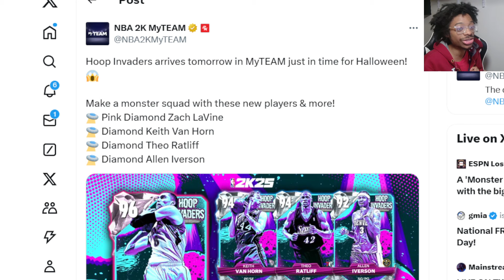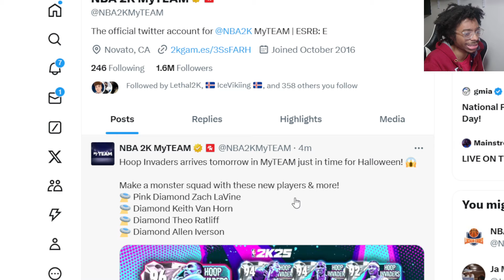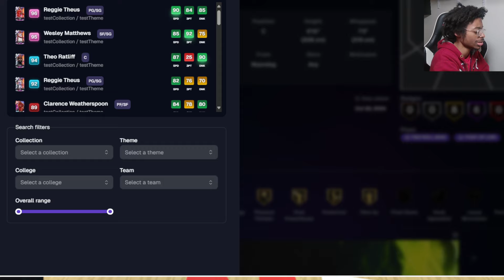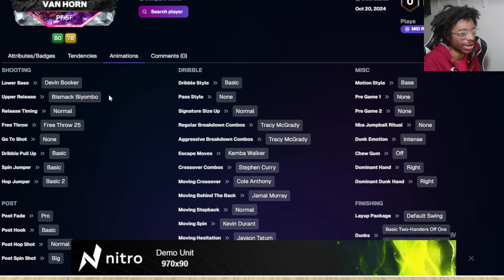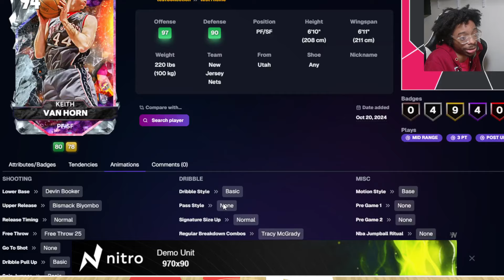HALLOWEEN CONTENT STARTS TOMMOROW IN NBA2K25 MyTeam!! BEST PG DROPPING TOMMOROW